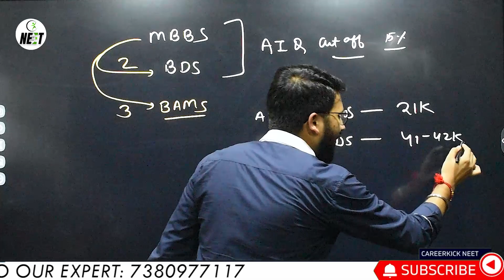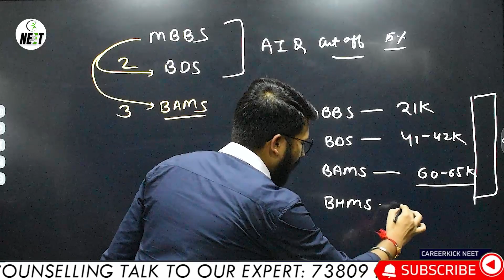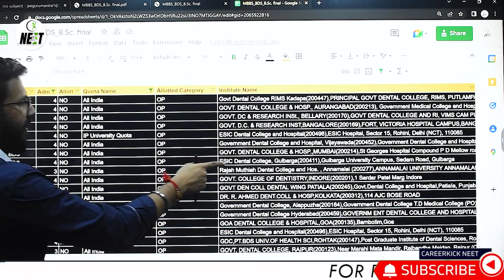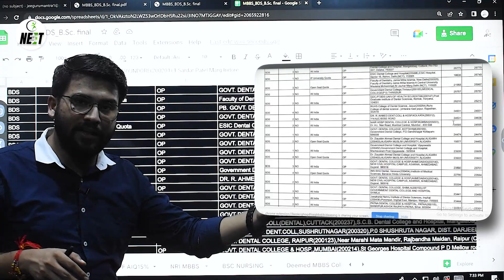NEET Counselling 2022 | BDS Cutoff 2022 (Expected) | Govt/Pvt Medical College Category Wise Cutoff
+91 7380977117